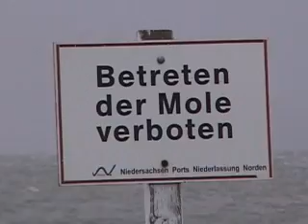Sturmflut - aus dem Langeooger Hafen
Film über den Hochwasserstand im Langeooger Hafen und an der Mole.